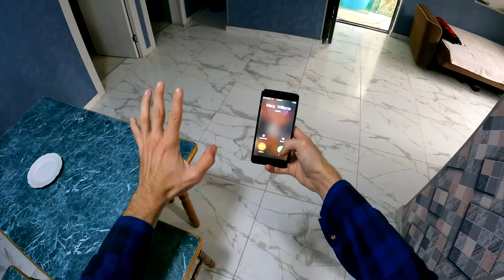Don't eat the phone (Episode2)